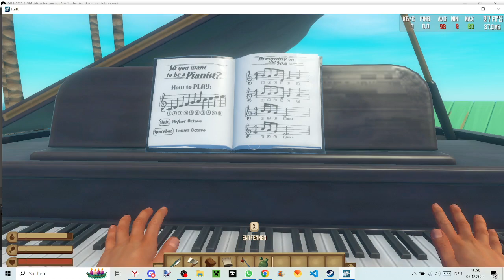Raft piano Poopistani anthem (first 8 notes)